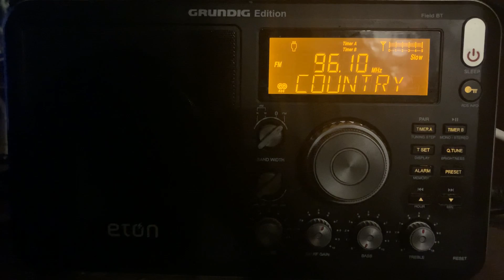FM DX: 96.1 KXXY Oklahoma City, Oklahoma - legal ID, November 10, 2022 in NW Arkansas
My recording of 96.1 KXXY Oklahoma City, Oklahoma - November 9, 2022 at 10:02 PM CST received in NW Arkansas at 179 miles Tropo distance.